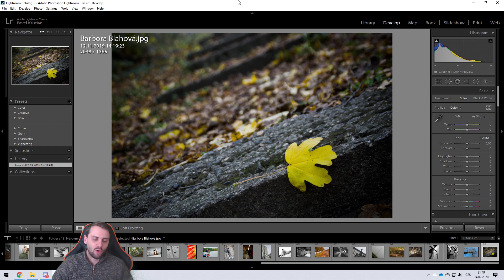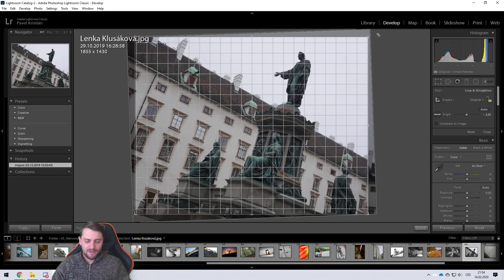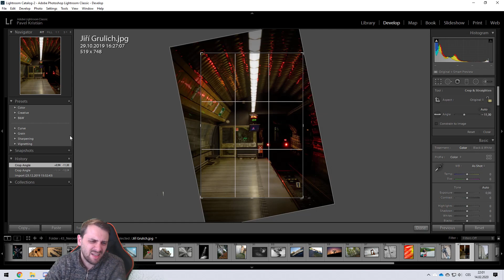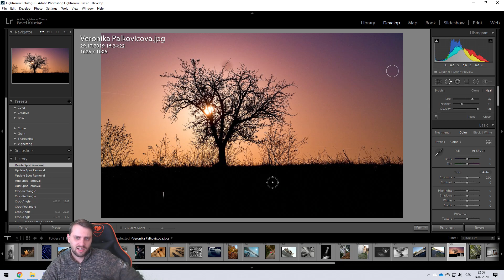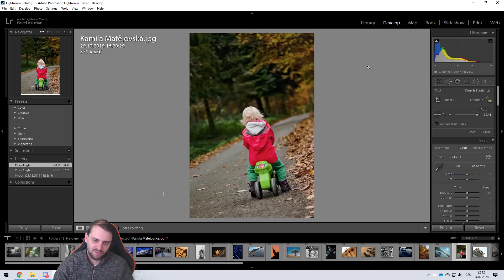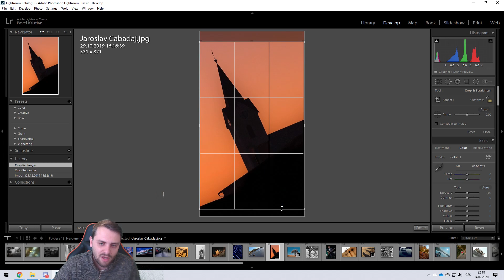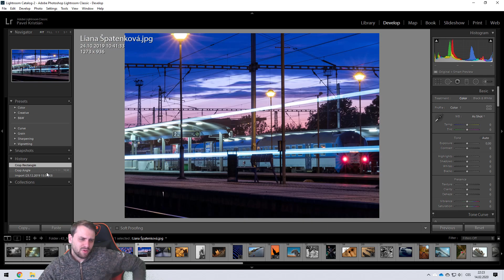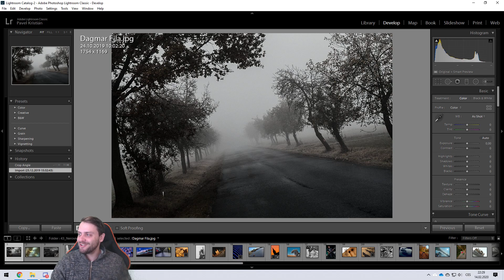52 fototýdnů 2019 – Hodnocení 43/52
Týden: 43/52. Téma: Křivý horizont